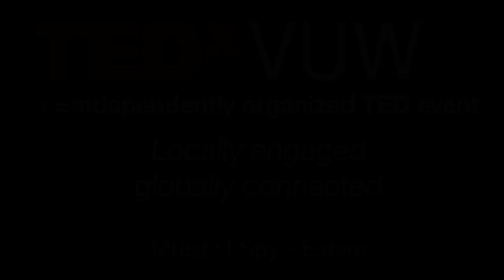Vice and modern man: Michael Howard at TEDxVUW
Michael Howard is a local performance poet. His poetry is absurd, unsentimental and best enjoyed with a pint. From sixty-three letter German words to competitive sack-racing, any topic is fair game for this wordsmith.

His talent was honed on the mean streets of Wellington, where the only escape from his harsh reality was in iambic pentameter and craft beer. This can be heard in his work's rhythmic, slightly boozy quality. He has also developed something of a reputation for excessive rhyming and terrible puns. For this he makes no apologies.